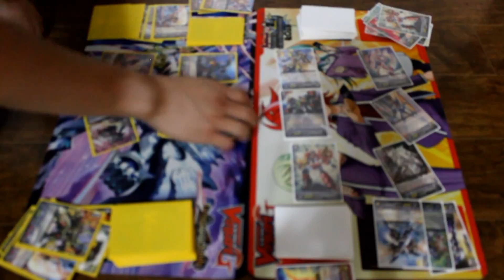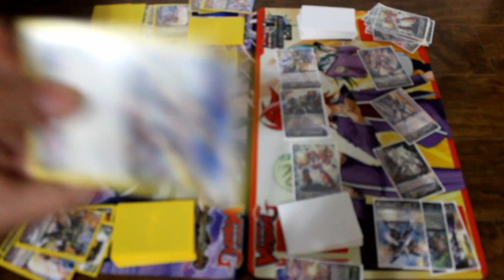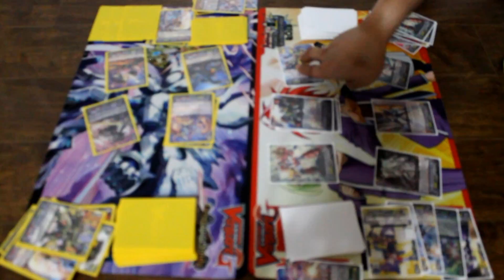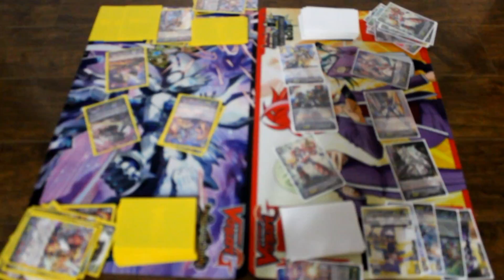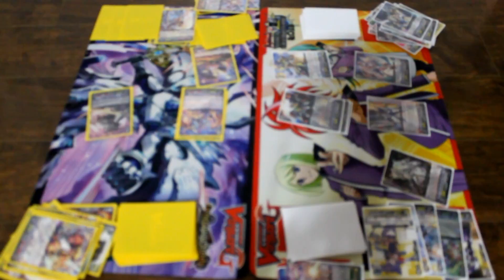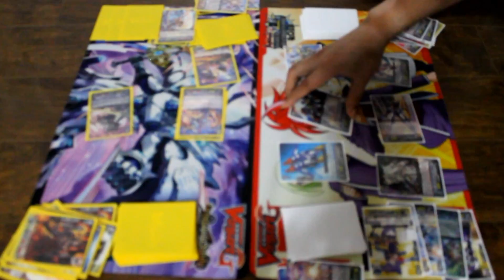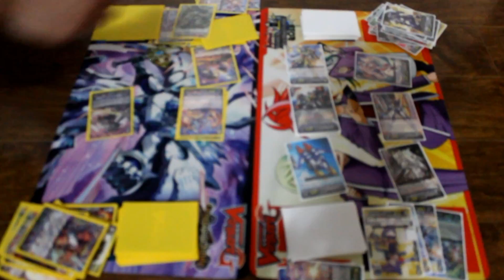Vanguard Tactic Master 43 part 2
Vanguard card fight stride
Dimension Police VS Kagero